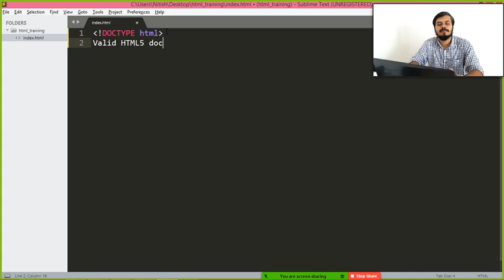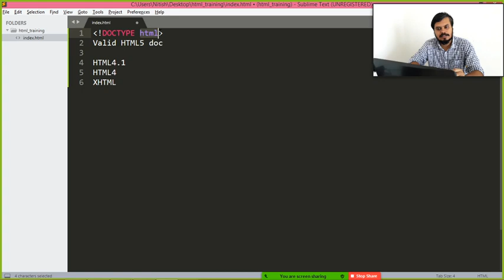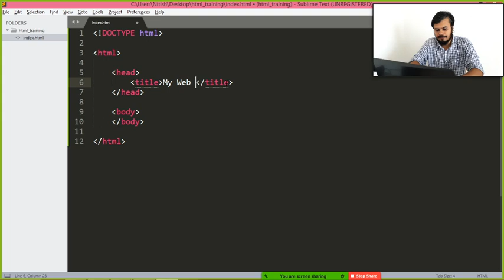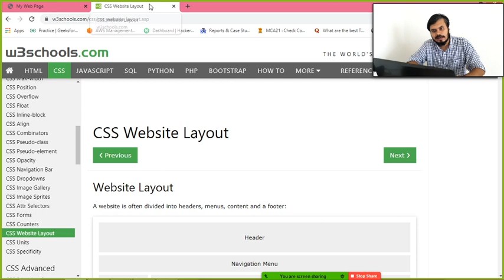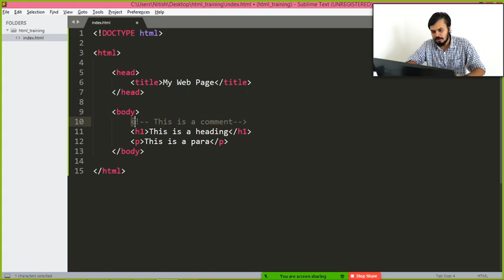Doctype, Basic Layout and Comments